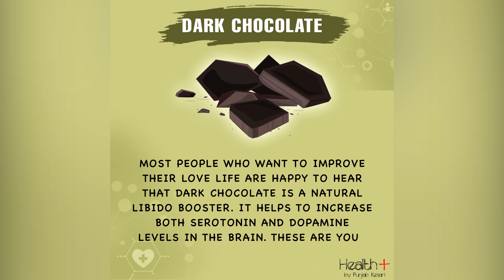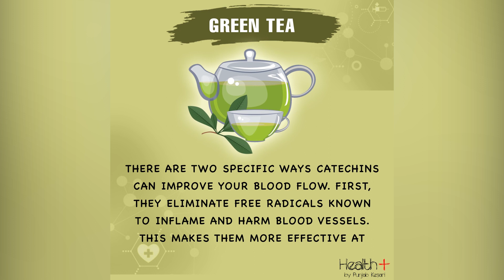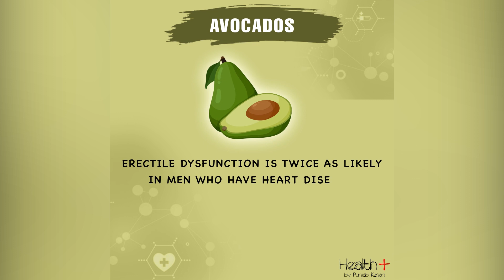Best Foods That Increase Libido Instantly